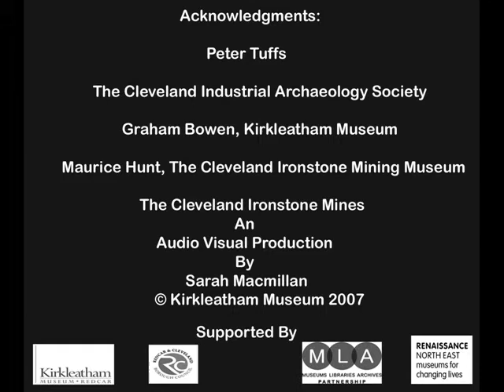Iron Stone Mining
n 1847 ironstone was found at Skinningrove and the first superior quality ironstone mine was built. The mine was owned by industrialists Henry Bolckow and
John Vaughan. The iron ore was transported from Skinningrove to the blast furnaces on the River Tyne for smelting.
In 1850 John Vaughan and a geologist from Darlington called John Marley discovered a main seam of ironstone in the Eston Hills after a day surveying.
In 1851 the railway network was extended to serve the mine at Skinningrove, three blast furnaces were also built at Skinningrove.
The mined ironstone could be smelted in Cleveland, reducing the transporting distance to Tyneside.